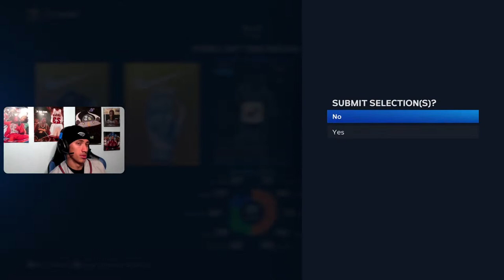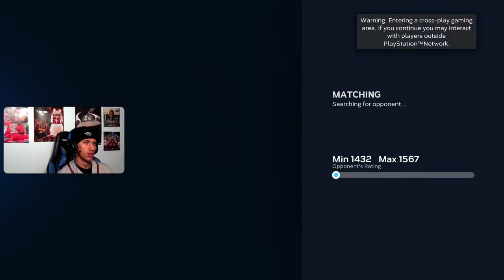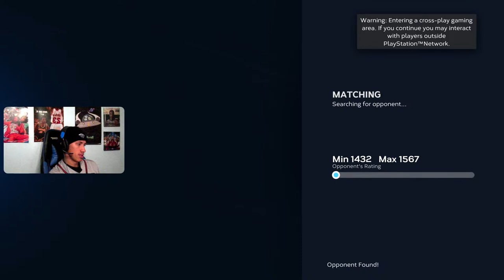WORLD BASEBALL CLASSIC EVENT!